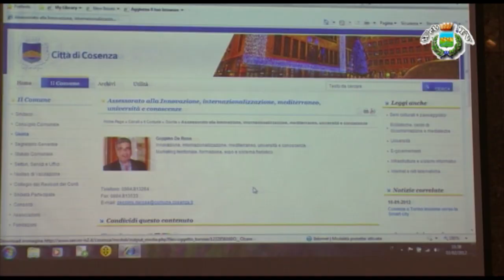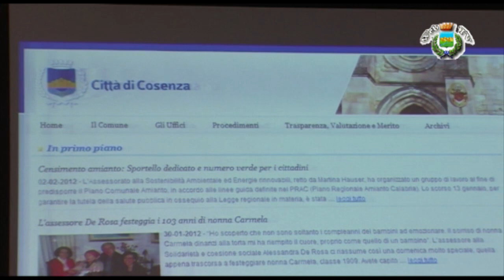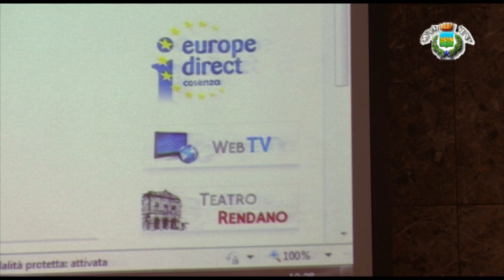Nuovo sito per il Comune di Cosenza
Presentato questa mattina al Sindaco di Cosenza Mario Occhiuto il nuovo portale istituzionale del Comune di Cosenza. Ispirato alle ultime disposizioni del Codice dell'Amministrazione Digitale il sito rispetta i canoni della massima fruibilità e della completezza d'informazione. Dal 6 febbraio è consultabile al solfo indirizzo